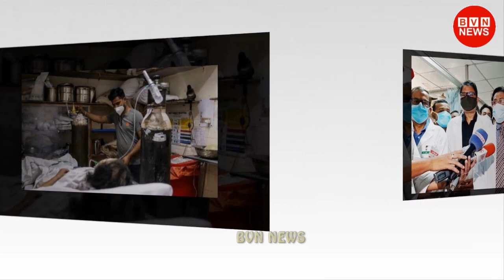এইমাত্র পাওয়া l bangla news 07 June 2021 ll bangladesh latest news update news ll bangla viral news